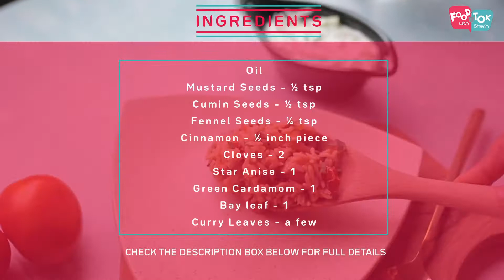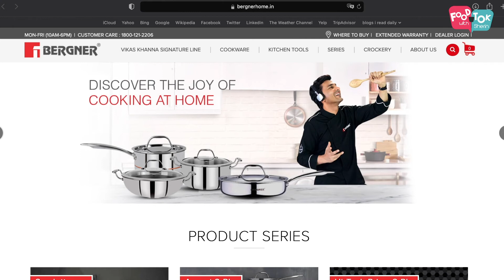How To Make Easy Tomato Rice | Thakkali Saadam Recipe | Simple Tomato Rice Recipe With Leftover Rice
An easy to make tomato rice recipe using leftover rice. This tomato rice can be made very quickly and with ingredients everyone will have at home.

for the detailed written recipe!

INGREDIENTS:
Oil
Cinnamon – ½ inch piece
Cloves – 2
Cashews – a few
Onion – 1 medium size, chopped fine
Green Chilli – 1, slit
Ginger – ½ inch pc, chopped fine
Garlic – 3-4 cloves, chopped fine
Tomatoes – 3 large, chopped
Cooked Rice – 2-2.5 cups
Coriander and Mint Leaves – a few, finely chopped